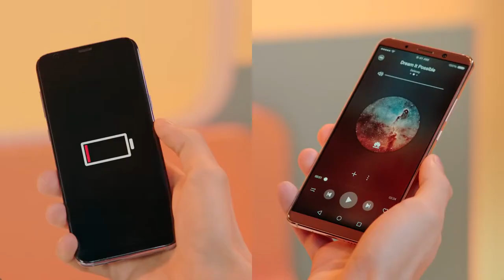HUAWEI Mate 10 Two Day Battery Life